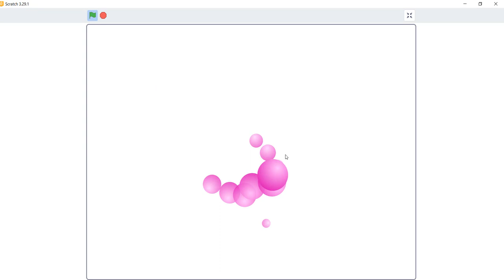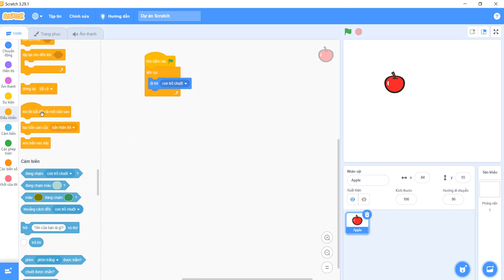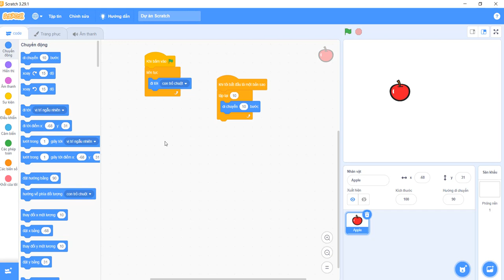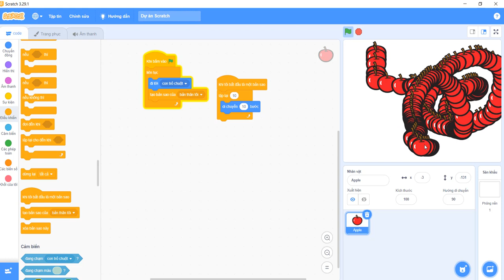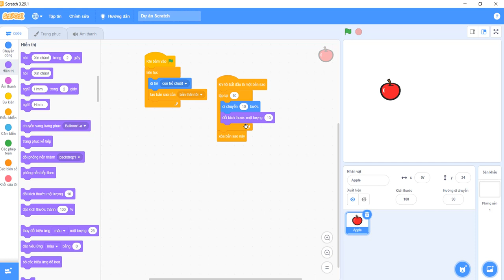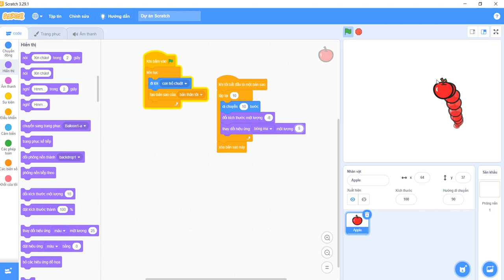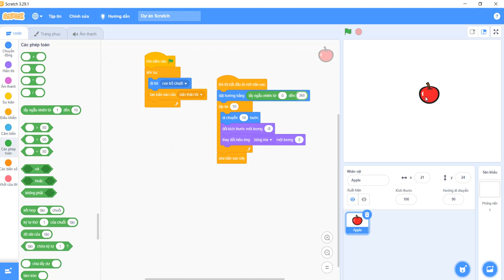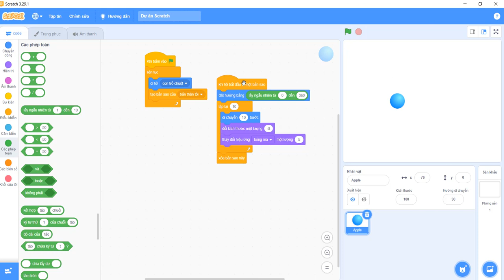Hiệu ứng con trỏ chuột/Scratch/Đường di chuột.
Hãy tạo đường di chuột và hiệu ứng con trỏ trong Scratch! Đường di chuột là một cách thú vị để đưa trò chơi, hoạt ảnh hoặc câu chuyện lên một tầm cao mới và với hướng dẫn này, bạn sẽ có thể thêm con trỏ động vào bất kỳ dự án nào của mình.

☘️ THEO DÕI TÔI
► Fanpage:

☘️ NHỮNG CHỦ ĐỀ TÔI CHIA SẺ